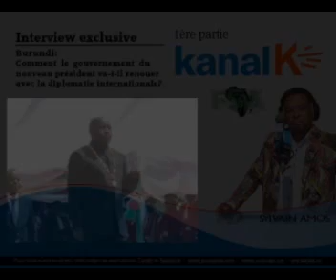Burundi : Comment le gouvernement du nouveau président va-t-il renouer avec la diplomatie?